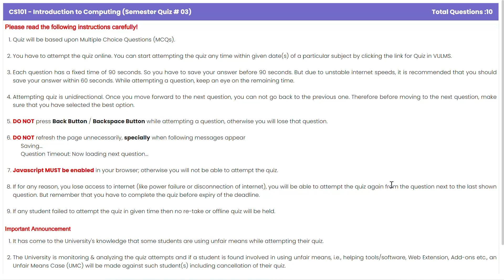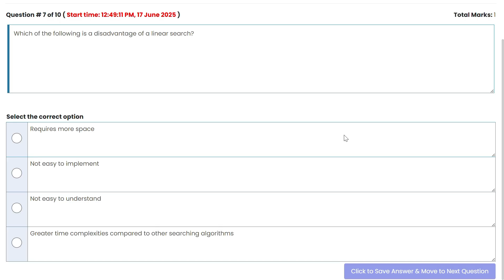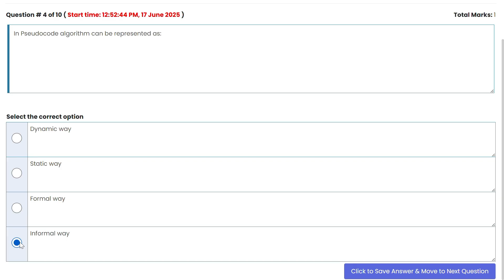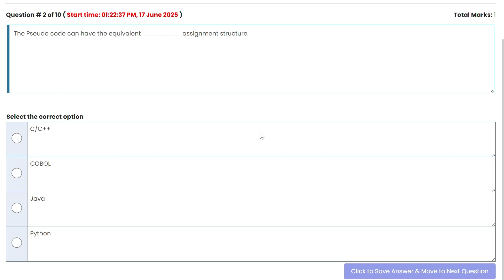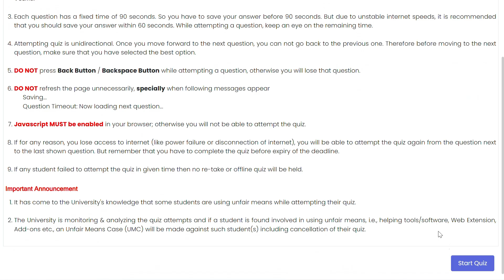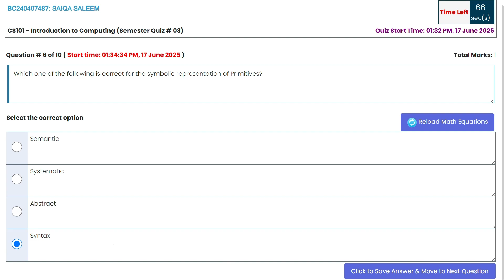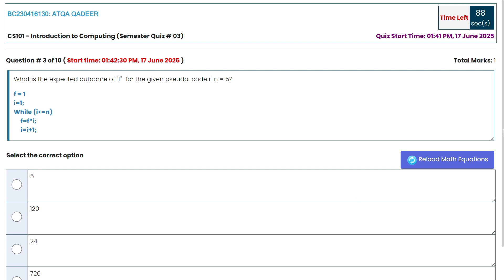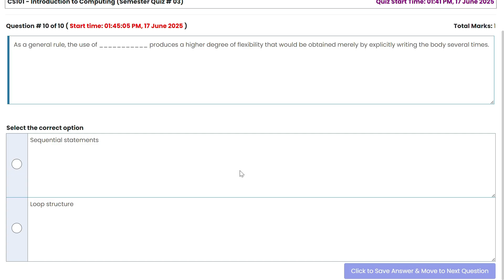CS101 Quiz 3 solution spring 2025 | 50 mcqs module 66-145 | CS101 Finalterm preparation 2025